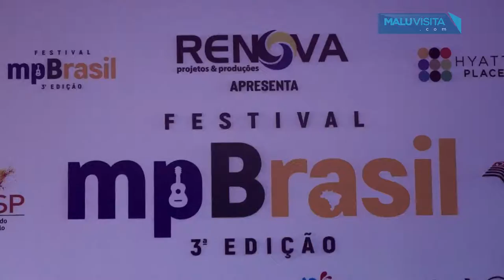Lançamento do MPBrasil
O MPBrasil acontece no dia 15 de dezembro em Rio Preto. Esta semana aconteceu uma festa de lançamento direcionada a imprensa e parceiros. Acompanhe.